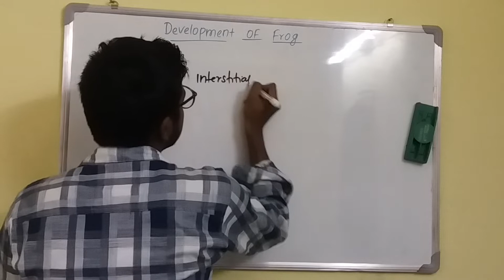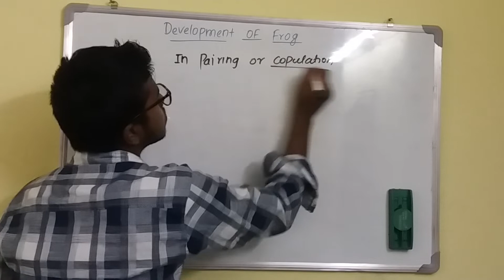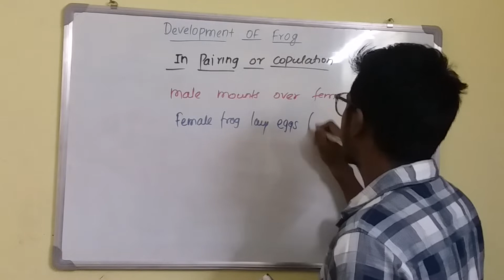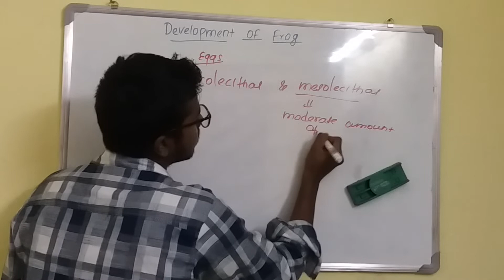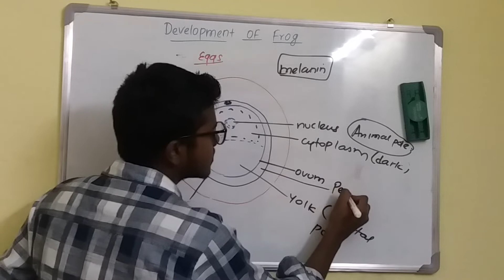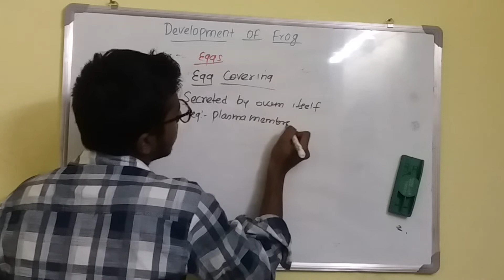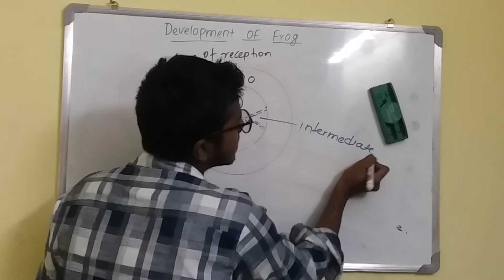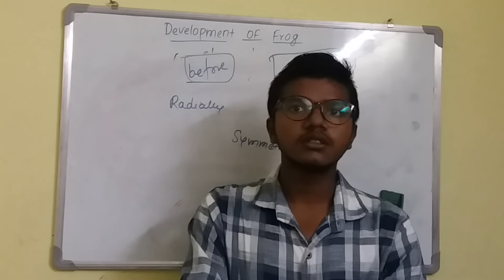Development Biology part-1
This video explains the developmental embryology of frog
the hormonal , physical and social changes that occur in the frog during Copulatory changes
the process of Oviposition and insemination
the structure and contents of unfertilized and unfertilized egg
the changes that occurs during and after fertization
the animal , vegetal and grey cresent area of frog